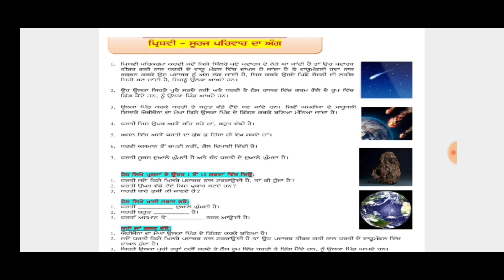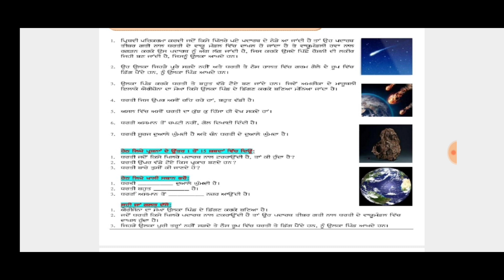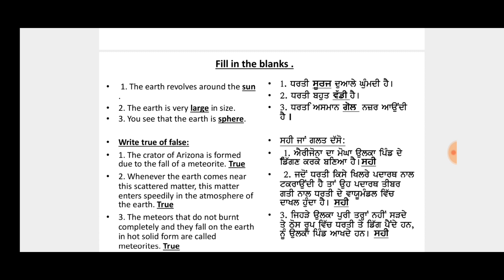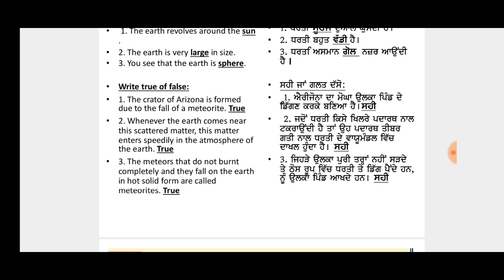DAILY DOSE CLASS VI (SIXTH) SOCIAL SCIENCE FULLY SOLVED ENGLISH AND PUNJABI MEDIUM